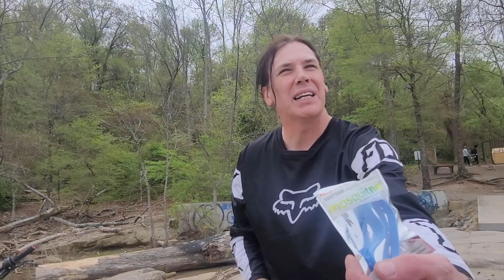2 Surrons & Frank go cruising, My Budget EBenz gets Down wit Big Boys!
By the way that clunk sound like a shovel is Franks aluminum fender bottoming out on the Front it bent a lil in mishap its good now so no that's not a shovel hitting my head although it feels like it hit my knee. I have tons of footage but it will have to wait. Now that I'm home, Ouch!